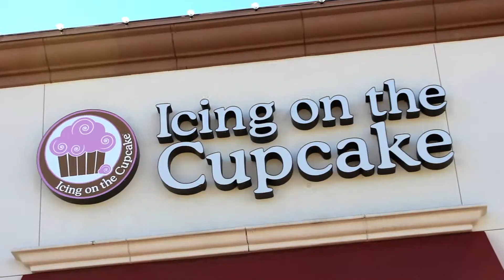IOTC 30 Banjo NEW